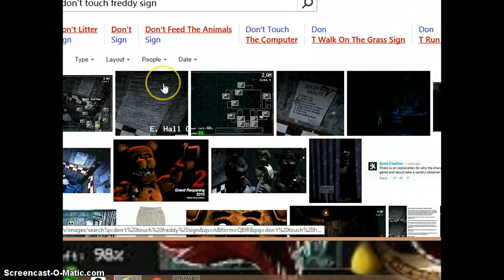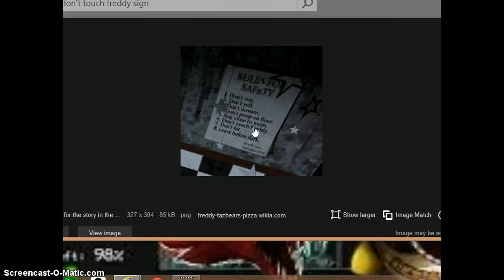Fnaf Theory: sushiboy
sorry so short!